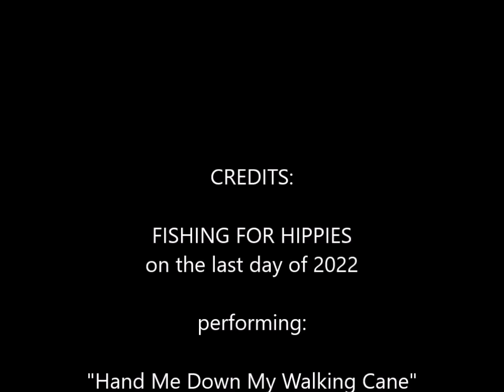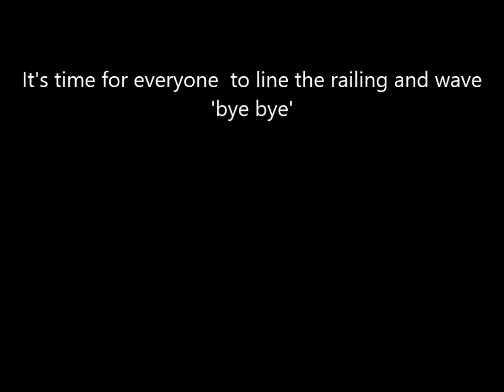HAND ME DOWN MY WALKING CANE (James A. Bland) Fishing For Hippies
Remorse spreads like a fungus through the folds crenellating your brain…as the lazy bee-buzz of flickering fluorescents awakens consciousness … cell doors slamming nearby is the genesis of a sudden determination to do good and enact a reformation of errant ways… if only you could once more be at liberty to prove your worth to one and all… please, open the door and return my accoutrements.